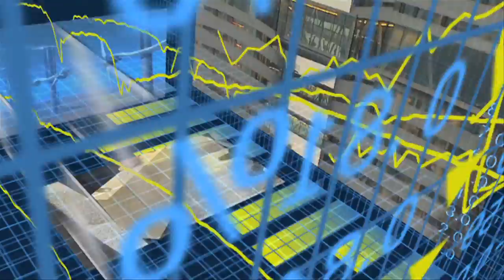Econtrack - Lans Bovenberg over de hypotheekrenteaftrek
Dat de hypotheekrenteaftrek aangepakt gaat worden in onontkooombaar stelt Lans Bovenberg, hoogleraar economie Tilburg University. Het taboe rond de hypotheekrenteaftrek zal doorbroken worden door de druk van nieuwe bezuinigingen en dit kabinet nog, moet met een geloofwaardig plan komen om naast lastenverzwaring te komen met lastenverlichting. Volgens Bovenberg kan dat onder andere door het afschaffen van de overdrachtsbelasting.